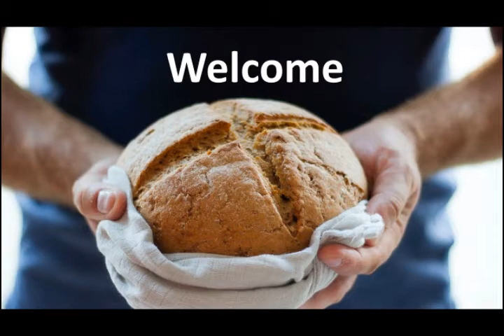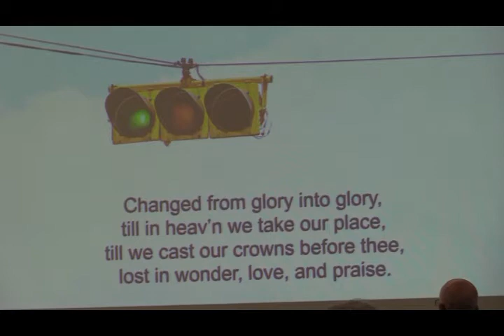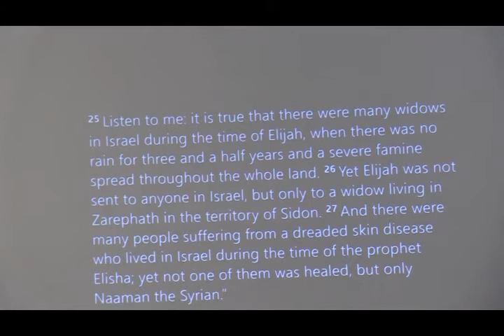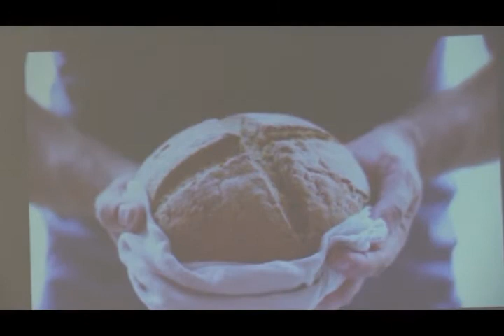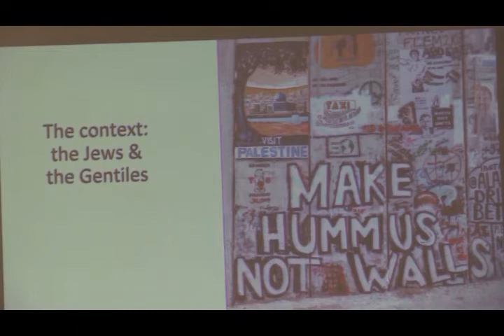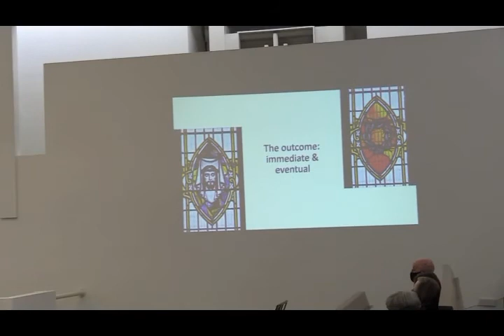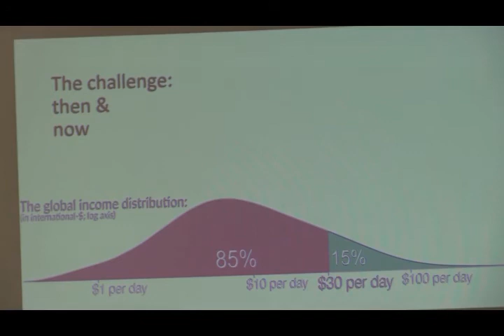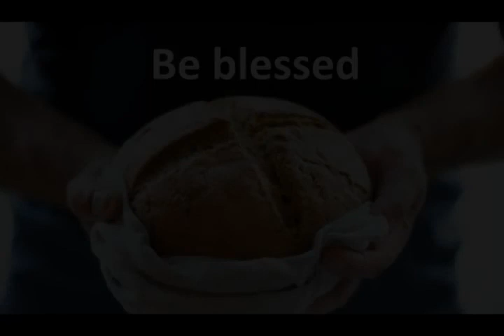Jesus - the man and his mandate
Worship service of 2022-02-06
Luke 4
Isaiah 61